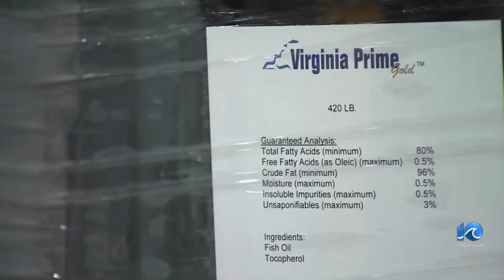General Assembly delays vote on fishery study funding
In January, the Virginia General Assembly delayed a vote on House Bill 19, which would have funded a study to be conducted by the Virginia Marine Resource Commission (VMRC) and Virginia Institute of Marine Science (VIMS) on the menhaden fishery in Virginia.